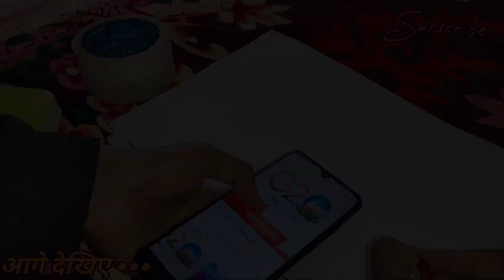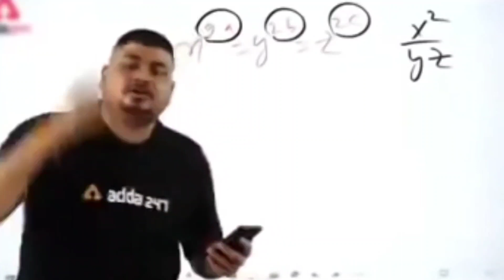इतनी बारिश उपर से इनका PT Test 😳 !! बारिश का मौसम 🥶 !! School life !! Lifestyle vlog